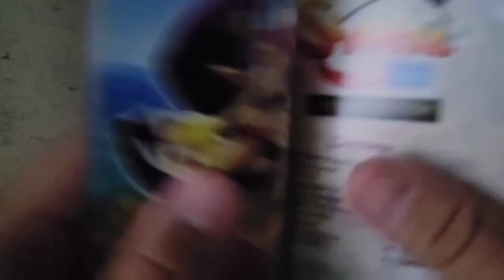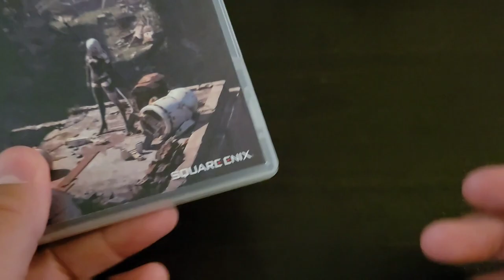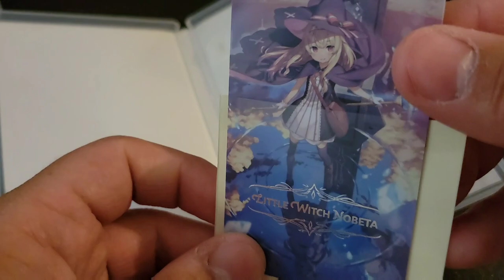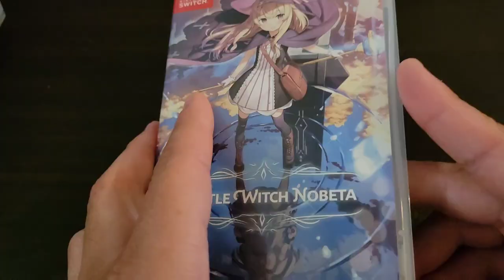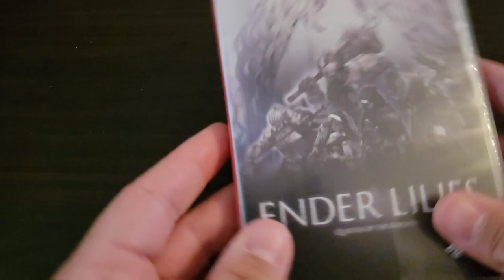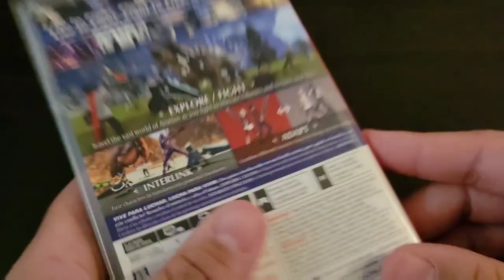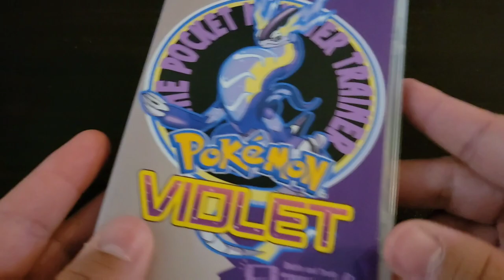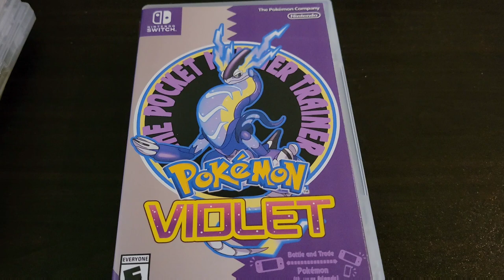My Top 7 Nintendo Switch Games in 2022! (December)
Custom Nintendo Switch Game Cases:

Hey guys! The name is Sojan, and I'm an aspiring YouTuber who loves to play Video Games and enjoys entertaining others along side with my Wife Camy!
I also do Modding, Repairs, Shell Swapping and Unboxing Videos!
My Inspiration comes from Game Grumps, OneyPlays, TheNeoCubest, Classic Game Room, Erica Griffin and More!

Twitch.tv/sojannedos

Twitter Accounts:
(Please follow us for updates and more!):

Editor:
Power Director App - Cyberlink

Thanks for taking the time to view my Channel!